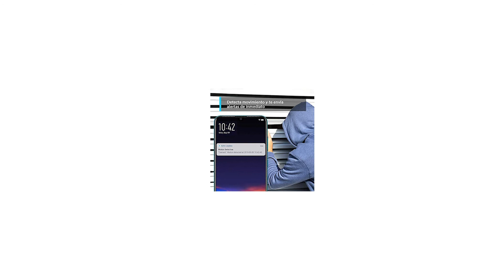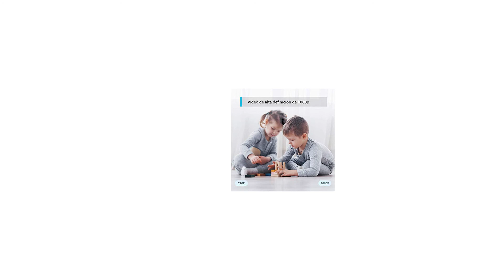TOP 3 » Meilleur Caméra de Surveillance 2022 ⊕ Le meilleur Caméra de Surveillance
Dans cette vidéo, il est question des meilleurs Caméra de Surveillance.

Le vainqueur de la qualité dans notre test Caméra de Surveillance est le Ctronics Camera Surveillance.

Avec une vraie résolution vidéo HD 2K et 4MP image, la caméra surveillance WiFi extérieure offre une image plus claire qu’une caméra de surveillance extérieure 1080P vous pouvez tout voir clairement.
Cette caméra surveillance extérieure 4MP dispose d'une fonction de détection humaine intelligente qui réduit jusqu'à 95 % les fausses alarmes causées par la pluie, les feuilles, les animaux et les insectes.
La caméra WiFi surveillance exterieur Ctronics assure un contrôle de la rotation de 355° horizontalement et 90° verticalement, ce qui vous offre une vision complète depuis smartphone.
Les images de caméra extérieure WiFi 2K peuvent être partagées en ligne (jusqu'à 4 utilisateurs simultanément), vous permettant de profiter de moments heureux avec vos proches ou vos amis. Cette caméra WiFi surveillance est compatible avec les systèmes iOS Android Mac Windows.
La caméra de surveillance WiFi exterieure est équipée d'un boîtier extérieur étanche IP66, qui fonctionne bien même dans des conditions météorologiques extrêmes.

L'alternative est le Xiaomi Mi 360.

L'objectif à grande ouverture laisse pénétrer beaucoup plus de lumière, ce qui permet de prendre des photos détaillées même dans des conditions de faible luminosité.
L'objectif entièrement amélioré réduit efficacement la réfraction de la lumière pour des images plus claires et plus détaillées.
La lumière infrarouge de 940 nm sans lumière rouge visible permet à toi et à ta famille de dormir sans être dérangés. Elle dispose d'un capteur d'image très sensible et affiche des vidéos en couleur même dans des conditions de faible luminosité.
Grâce aux applications de deep learning ainsi qu'à l'algorithme et à l'optimisation du réseau, les fausses alertes sont filtrées efficacement par l'IA, ce qui améliore la précision.
Dispose d'un moteur pour le zoom panoramique et l'inclinaison avec un angle de vision horizontal de 360° et un angle de vision vertical de 108°.
Prend en charge les appels vocaux bidirectionnels en temps réel, qui donnent l'impression d'une conversation en face à face, ce qui te permet de discuter avec tes proches, où que tu sois.
Le vainqueur du rapport qualité prix de notre test Caméra de Surveillance est le TP Link Tapo C 200.

Caméra Surveillance WiFi FHD, capturez chaque détail avec une haute définition 1080p.
Grâce à caméra panoramique et inclinable, 320° couverture horizontale et 114° couverture verticale, créez une couverture complète à 360 °, vous pouvez surveiller n'importe où votre maison à tout moment.
même la nuit, la caméra peut fournir une reconnaissance visuelle jusqu’à 9 mètres.
Recevez une notification si quelque chose de suspect est détecté.
Communiquez à distance et créez une conversation fluide et claire avec votre bébé ou votre animal de compagnie grâce au microphone et au haut-parleur intégré.
Déclenchez des effets lumineux et sonores pour effrayer les visiteurs indésirables.
Stocke localement jusqu'à 128 Go sur une carte microSD soit environ 384 heures de séquences. La carte micro SD doit être achetée séparément.